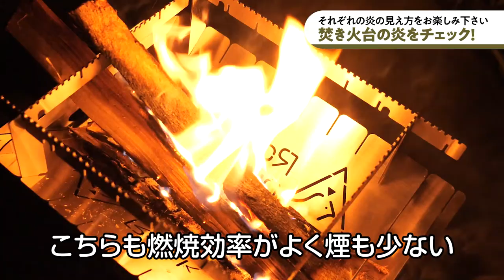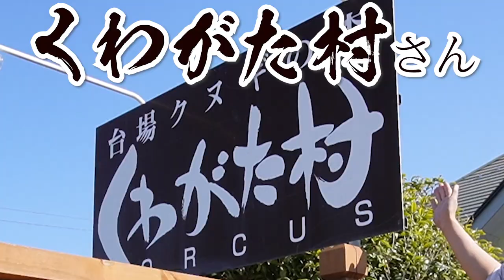オリジナルブランドの焚き火台・コット使用レビュー【Rock ptarmigan】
今回はおなじみ(?)
バロー・キャンプリンクオリジナルのブランド
「Rock ptarmigan(ロックターミガン)」の
焚き火台・コットを実際に使った使用感などをレビューします!

今回レビューしたギアはこの3つ
・KARAKUSA
・X-bonfire
・2ウェイアルミコット

どれも特徴のある商品となっていますので
ぜひ一度店舗で手にとって見て下さい!

00:00 オープニング
00:21 ロックターミガンの紹介
01:03 焚き火台karakusa(カラクサ)の紹介
03:48 焚き火台X-bonfireの紹介
07:45 2ウェイアルミコットの紹介
09:56 TAKI BE CAN(タキビーキャン)の紹介
10:55 焚き火台に火入れしてみた
12:08 ぜひ店舗で試してみてね
13:05 今回ご協力いただいた「くわがた村」さんの紹介

【今回ご協力いただいた くわがた村さん本店】

使用BGM
・空色キャンバス written by 田中芳典